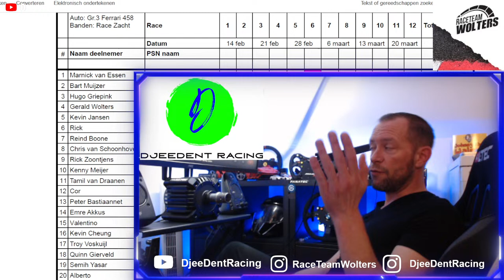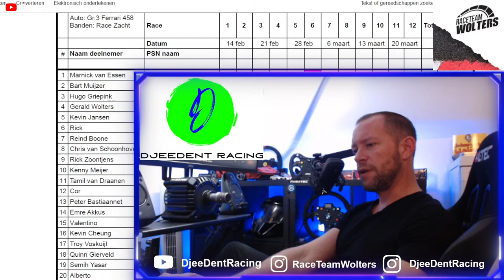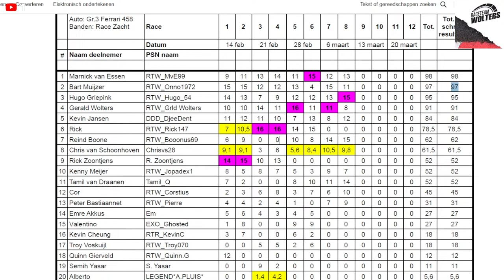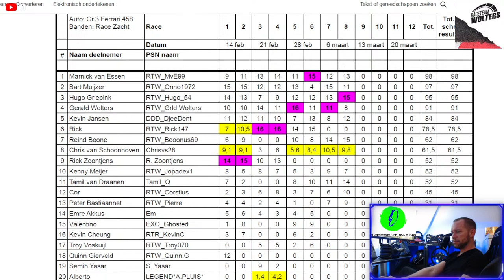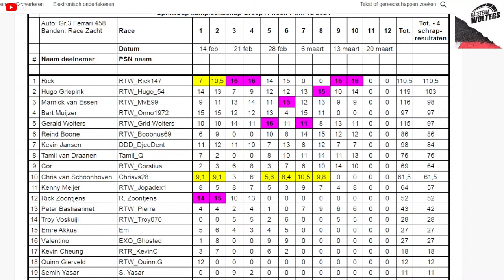📽️TV Recap📽️🔴LIVE🔴|| RTW || DjeeDent Racing || Cup Races 9 & 10 || Watkins Glen || Ferrari Gr.3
Welcome to RTW - DjeeDent Racing - RTW, The racing channel with cup and endurance races, TV Recaps and many more on GT7.
Weekly content:

Wednesday's: 2 Cup Races with the Race Team Wolters (RTW) on GT7
Sunday's: 2 Endurance Races with the Race Team Wolters (RTW) on on GT7

Possible content:

Any other day: Daily races on GT7
Any other day: Time Trails on GT7
Any other day: Test/Fun Sessions on GT7
In this Video:

The Weekly Endurance Race 1 with Race Team Wolters. This time at Autopolis

Car: any Gr.2 (except Mercedes CLK and McLaren F1)
Mandatory tires: Soft, Medium, Hard
Tire rate: 10x
Fuel rate: 3x
Duration: 60 minutes
Number of races: 1

- Live-streaming weekly
- Weekly uploads on the Cup Races and Endurance Races
- Chat interactions during streams & Video's
- Talking about my Sim Journey on YouTube
- Fun & Interaction during the live streams
- Training for Racing Leagues GT7
- 2 Accounts available 2 have fun whilst we drink some ;)
My Hardware:

✅ AOC G3 QHD VA Curved 165Hz 32 inch Gaming Monitor
✅ PlayStation 5 Disc Edition Console
✅ PS5 HD Camera
✅ PS5 Sony 3D Pulse Headset
✅ Fanatec DD Pro GT Wheel Base
✅ Fanatec McLaren 650S GT3 Wheel
✅ Fanatec BMW M3 GT2 v2 Wheel
✅ Fanatec V3 Pedalset with Break Performance Kit and Damper Kit
✅ Next Level Racing F-GT frame
✅ L-Tec Racing Seat
✅ Next Level Gaming Monitor Stand
✅ Logitech Z623 2.1 Speakerset
▪️Subscribe for more Daily Racing, Cup Races and Endurance Races content in Ultra realistic quality & the power of the PS5, including gameplays, showcases from new & old titles as well as multiplayer battles for the win▪️